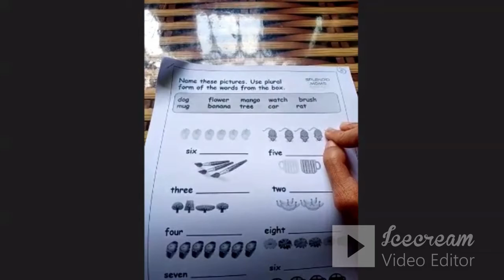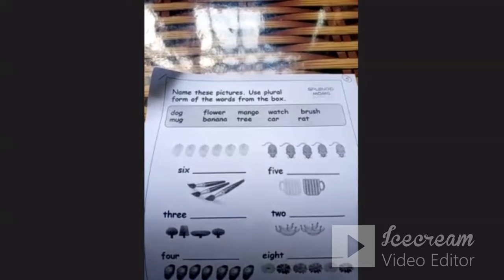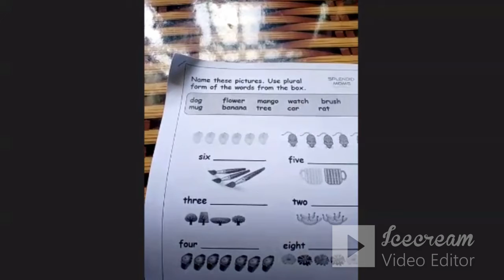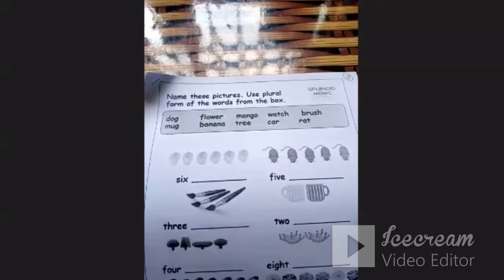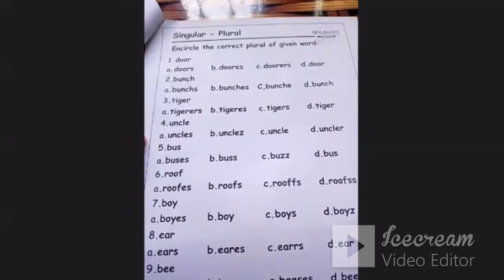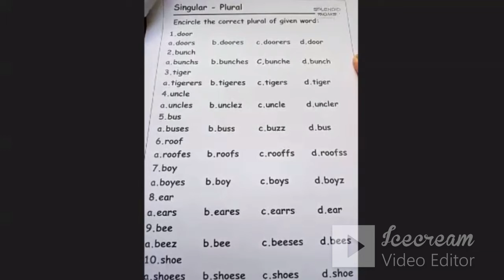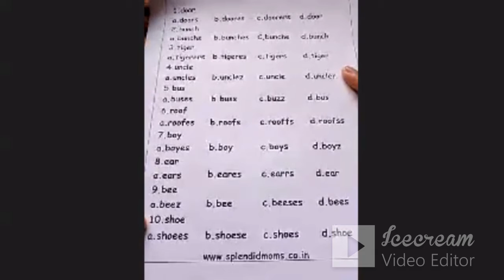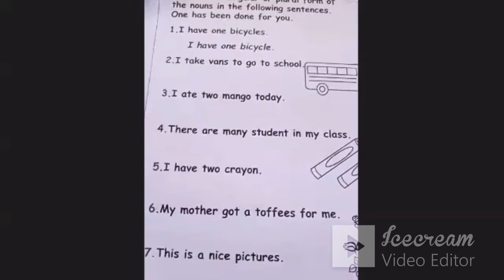English Primer 27 Singular Plural Grammar ISDG​​​​ Gyanshala​​​​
English Primer 27 Activities - Singular Plural Grammar ज्ञानशाला ISDG​​​​ Gyanshala​​​​ English Youtube ISDG​​​​ Foundation​​​​ SDG4​​ SDG5​​​​